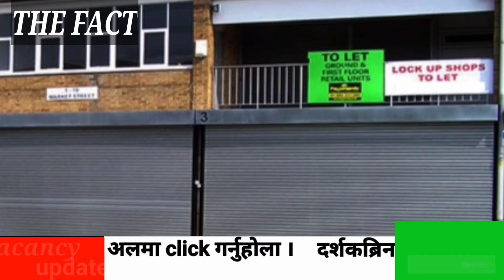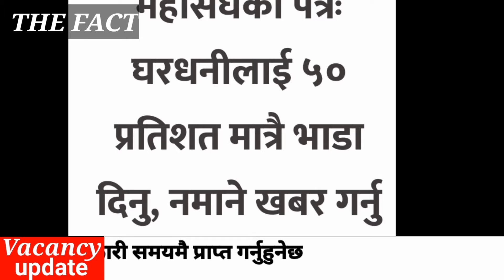लकडाउनमा ५०% मात्र घरभाडा तिर्नुस घरबेटिले नमाने महासंघलाई जानकारी गराउनुस/Nepali news today/THEFACT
Topic -लकडाउनमा ५०% मात्र घरभाडा तिर्नुस घरबेटिले नमाने महासंघलाई जानकारी गराउनुस/Nepali news today/THEFACT

Keywords -
today's Nepali news
today's news
hot News today
news today
Nepali samachhar
aajako khabar
aajako raja khabar
Nepali news today's
today's hot News
lockdown news
infringing

Hashtag-
lokdown news
©️ कानूनी चेतावनी: -
              Embedding to a website is allowed - Thanks viewers ©️ News.com